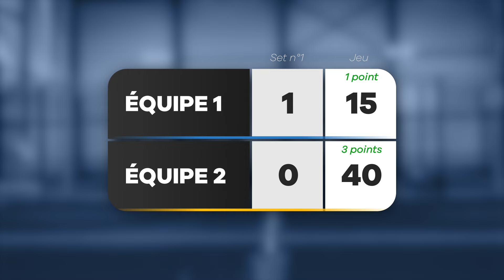Comment jouer au Padel : les règles à connaître !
"Attends, pourquoi elle est pas bonne cette balle là ??"
"Le service peut toucher la grille ???"
Et surtout : "Ah ouais ! On a le droit de sortir du terrain !?"

Si tu es un habitué, tu as déjà entendu cette phrase autour d'une piste de Padel ! Que tu sois sur le point de te mettre au Padel, ou que tu veuilles pouvoir suivre un match sans être dépassé, cette vidéo est faite pour toi. Aujourd'hui on t'inculque toutes les bases pour comprendre les règles du Padel. On passe en revue les premières règles un peu plus complexes mais qui reviennent régulièrement lors des parties, et on t'explique la base de la base : quelle balle est bonne, quelle balle est faute ! 🤓
Évidemment il reste quelques subtilités cachées car le Padel peut être un peu déroutant avec sa cage, mais après cette vidéo tu es déjà armé pour jouer en toute sérénité et même apprendre les règles du Padel à tes potes qui deviennent addicts ! 🫢

N'hésite pas à poser tes questions en commentaire s'il ten reste, l'objectif est que cette vidéo puisse servir de base de données pour tous les joueurs de Padel qui s'interrogent sur les règles de ce nouveau sport de raquette !

Bonne vidéo ! 🫡

Tu es joueur de Padel ? Débutant ou confirmé, il te faut bien t'équiper ! Découvre tout le matériel et les accessoires incontournables pour les amateurs de ce sport passionnant ! 🎾

Que tu recherches une raquette, des balles ou tout autre matériel, notre boutique en ligne te propose une large gamme d'équipements de qualité. Tu peux retrouver tout ce qu'il te faut sur Esprit Padel Shop : la plateforme en ligne qui a satisfait le plus grand nombre de joueurs de Padel aujourd'hui en France ! ✨

🎬 Et surtout like cette vidéo si tu l'as trouvée utile !